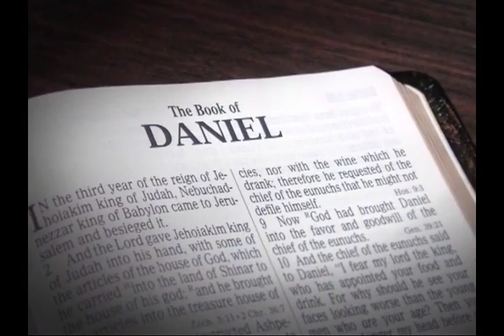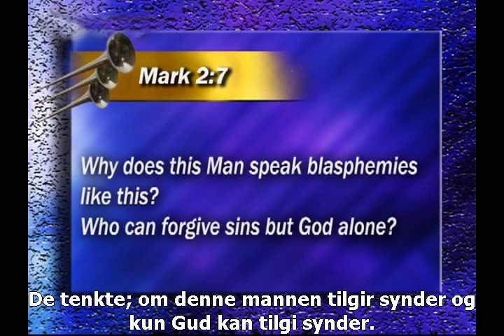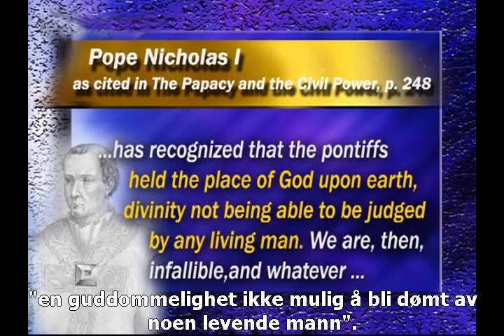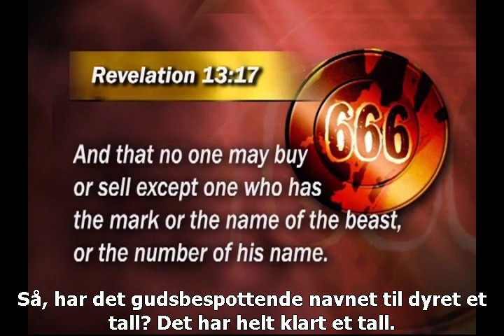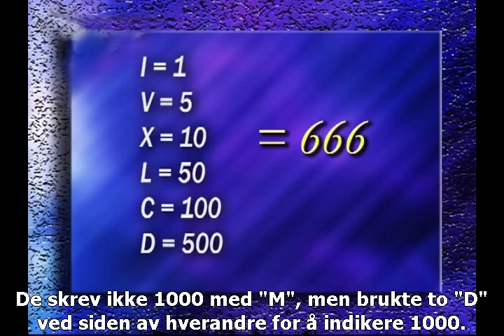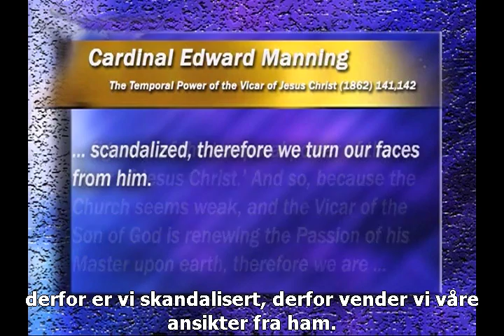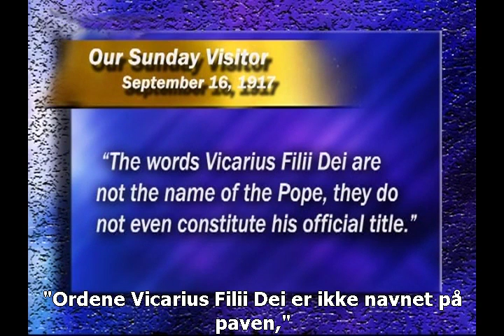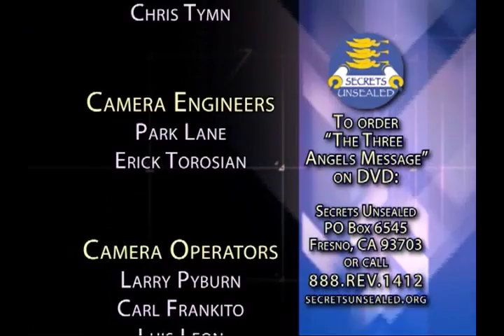13 - 3AM - 666 Dyrets Tal - Stephen Bohr